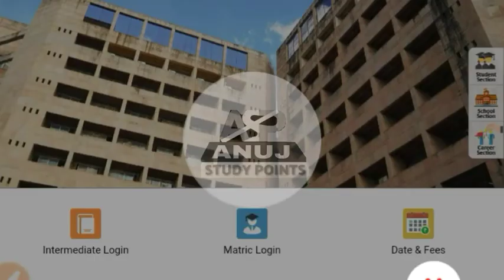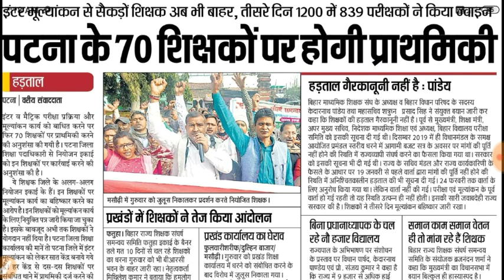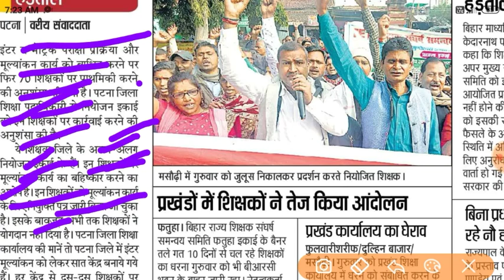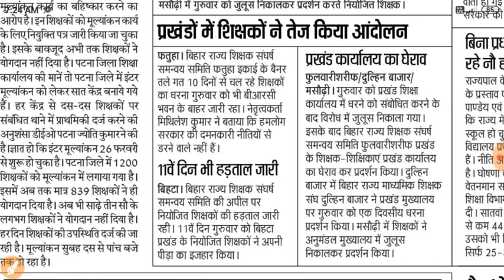मैट्रिक इंटर छात्रों खुशखबरी इस दिन आए गा रिजल्ट 2020/रिजल्ट बेहतर इस बार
Maitrikenterresult2020 Maitrikentergresh Marks2020
मैट्रिकइंटररिजल्ट2020 10th12thresultdate announcement 2020